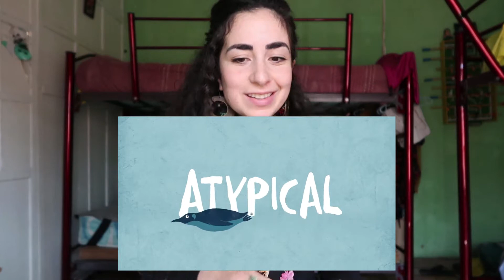november favorites // thank you for 1000 subscribers!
Wow... I simply cannot express my gratitude to you all. I am so excited for our community to get to know each other more and more :) Leave me a question and a fact about yourself in the comments down below. I'll be filming the Q & A in the next couple of weeks. For now, enjoy my November Favorites :)  Love and light xo

Things mentioned
1. Copal Incense (I've never seen it sold outside of Mexico and Guatemala, but tell me if you find some boutiques outside of there!)
2. Atypical on Netflix
3. Living Libations
4. How I built this Podcast
5. Sivana Eastern Spirituality Podcast

MUSIC
Prelude no.1 in C Major (Bach)
Intimate Tango (Doug Maxwell)
Gypsy Stroll (Aaron Lieberman)
Sneaking on September (Otis McDonald)
Moliendo Café (performed by FolklorGuitar)
"Emperor" String Quartet, 2nd mvmt (Haydn)